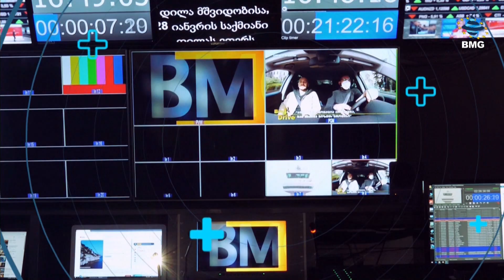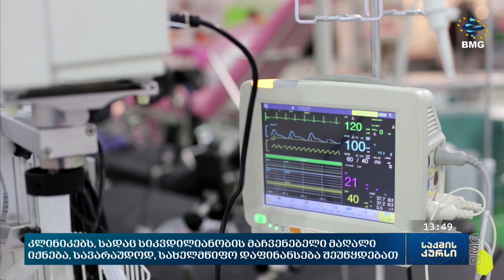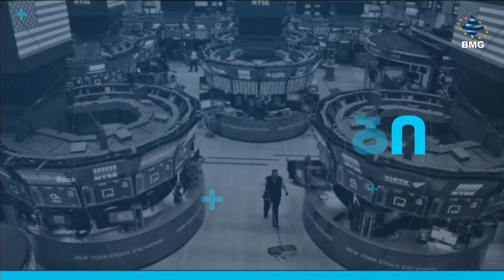საქმისკურსი - 14.02.2024_13:40 - გადაცემა სრულად